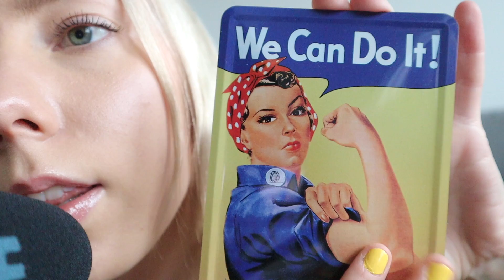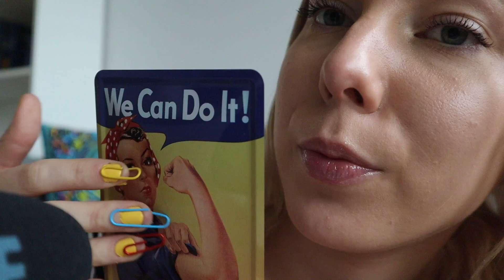ASMR SUOMI - Hengaa mun kaa 💕 Ääniä ja höpötystä johon nukahdat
JEE kiitos 3k tilaajasta! Hengataan etänä 💕 Video kuvattu 18.3.

Mut tavoittaa täältä:

Instagram ja TikTok: @ellababsu